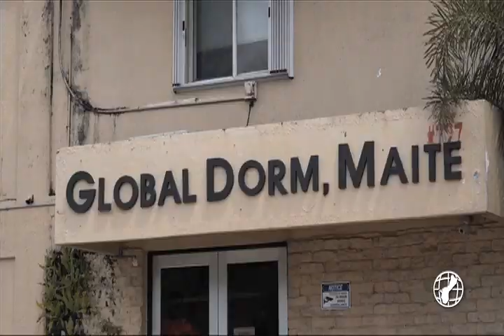Public Health facility in Yigo could be used to aide homeless persons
The Office of Homelessness Assistance and Poverty Prevention (OHAPP) continues its efforts in providing a new shelter for Guam's homeless. This morning on The Link, Lieutenant Governor Josh Tenorio said they had a few prospects in Tamuning, but it looks like they'll have to check a few other villages.